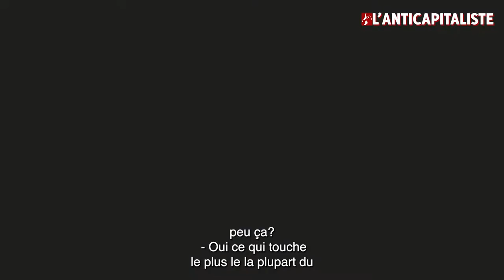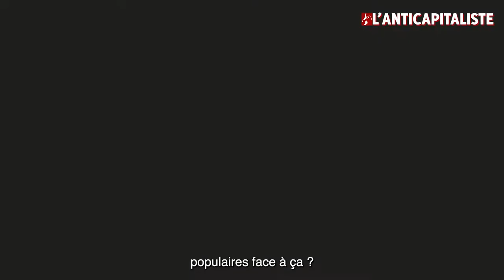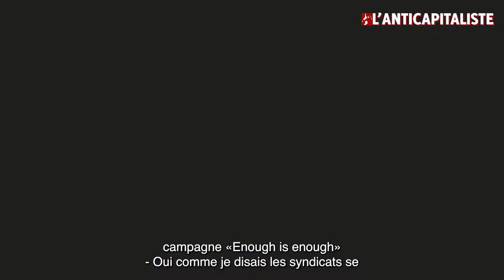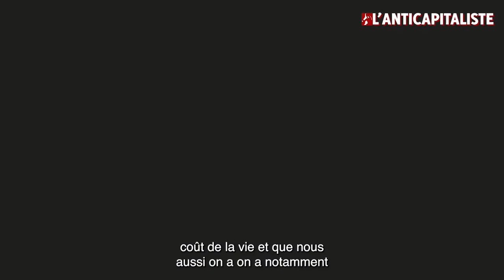«ENOUGH IS ENOUGH» : Crise sociale et pouvoir d'achat en Grande-Bretagne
Interview de Fred Leplat (militant à Anticapitalist resistance et à la 4e Internationale) sur la situation sociale en Grande-Bretagne après un premier round de grandes grèves que la mort de la reine a mis en pause.